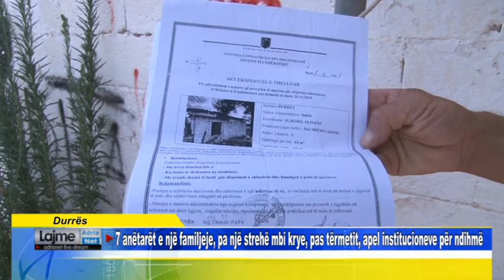7 anëtarët e një familjeje, pa një strehë mbi krye, pas tërmetit, apel institucioneve për ndihmë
Durrës    7 anëtarët e një familjeje, pa një strehë mbi krye, pas tërmetit, apel institucioneve për ndihmë